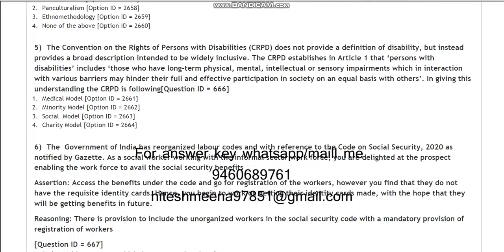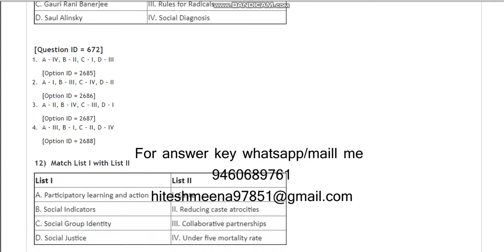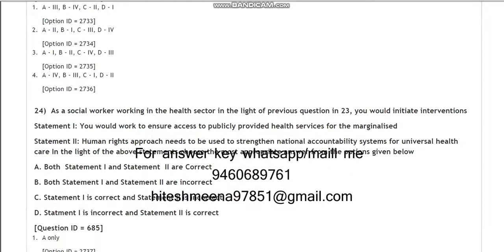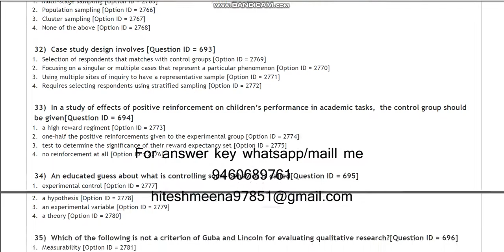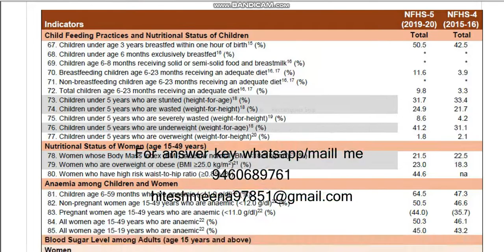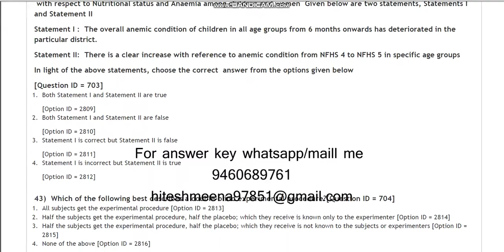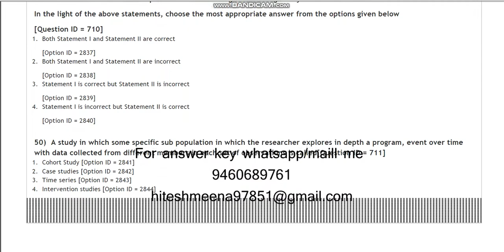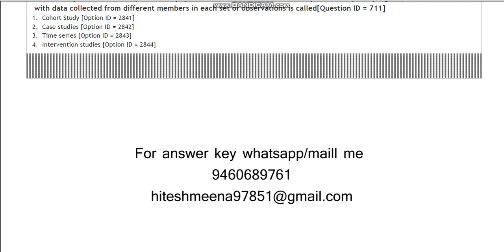DU MPhil PhD in Social work 2021 entrance paper by hitesh meena